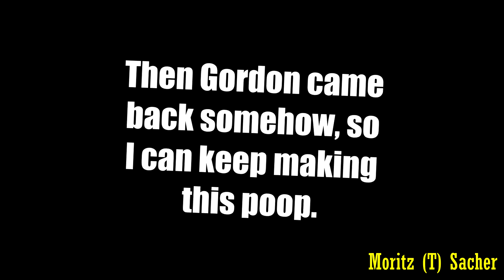[YTP] The Tragic Life of Trains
Back with another Thomas YTP. Not much to say about this one, except it was originally going to be called "Strange Things are happening on Sodor - Part 2", but (at least from my perspective) there didn't seem to be enough to be just like its predecessor.

So, I came up with this title. ENJOY 😁

Music / Songs:
Final Fantasy 7 - The Planet is Dead
Bag Raiders - Shooting Stars
Funky Little Eyeball